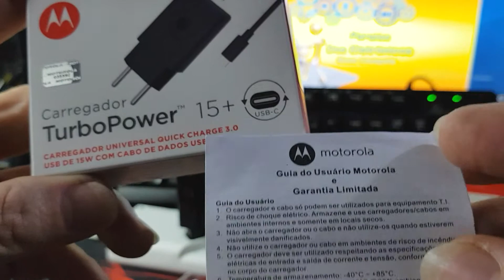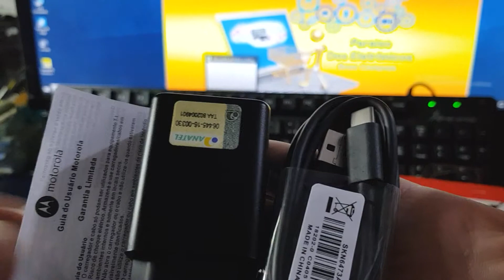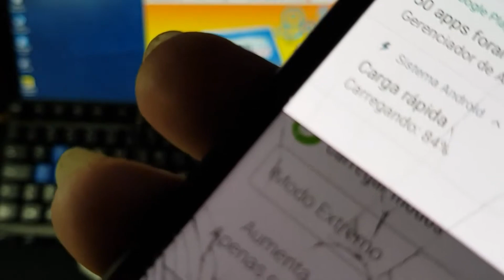Carregador 100% Turbo Power Original Motorola Moto USB-C DE 15w 5V 3.A QUICK CHARGE MOSJ5976AM1CI